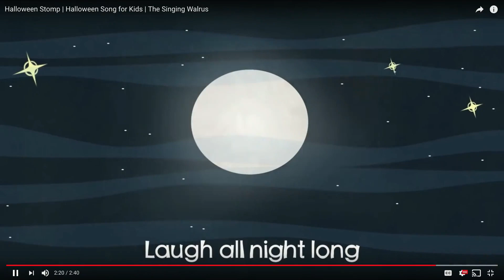10-31-18 Happy Halloween